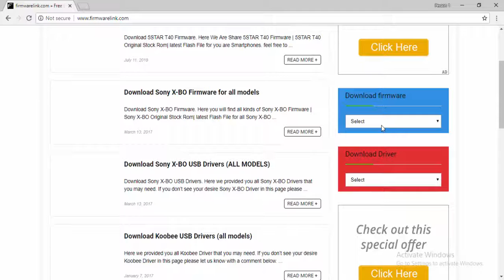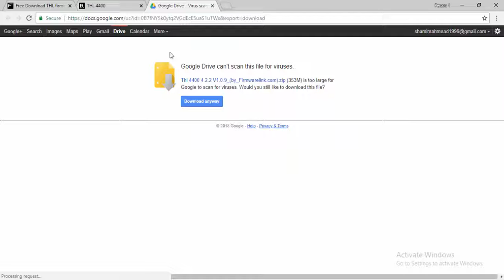Download Thl Flash file for All Models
Download thl Flash file [all models]